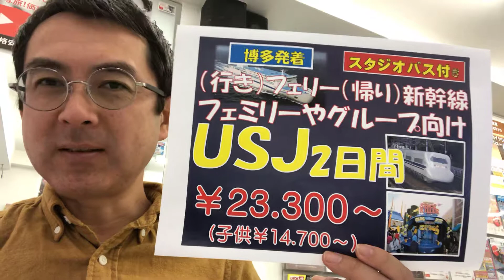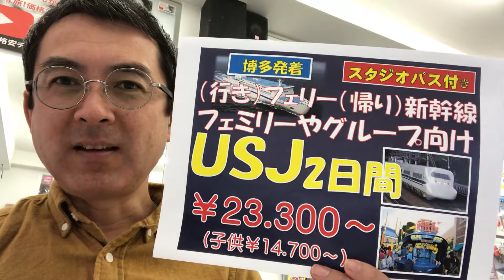博多駅発着・大阪ユニバーサルスタジオ格安プラン｜ウィルツアー